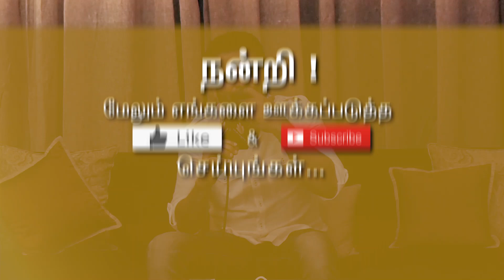சமூகத்தில் விவாதிக்கும் பிரச்சனை! | Director Ameer About Nerkonda Parvai's Social Message | Ajith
Director Ameer in his latest Interview speaks about the Nerkonda Parvai Movie and praises Ajith for accepting this movie and making a huge reach among the audience as it deals with the socially responsible issue among the society.